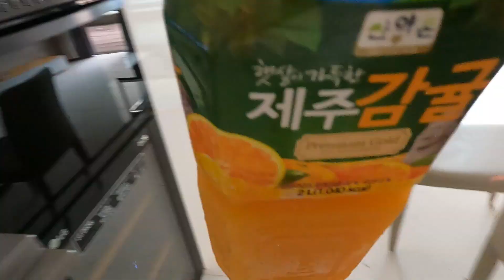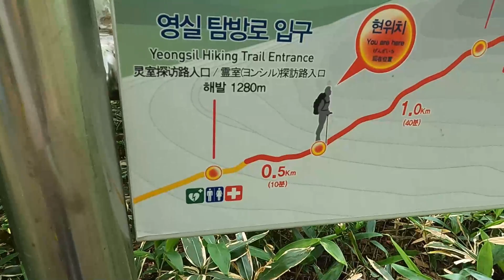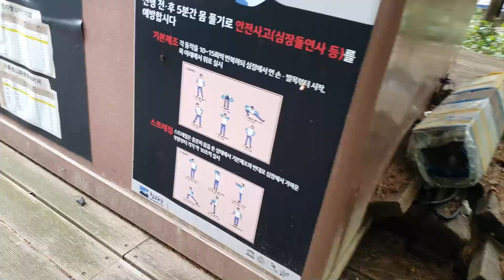Korea mein aayi 'Mata Vaisho Devi' wali feel.🙏🏻😍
नमस्ते,

Jeju Jeju Jeju... 😍🤘

Jai Hind!!